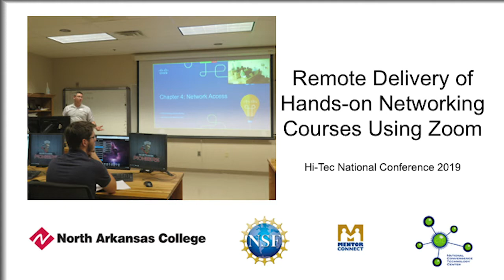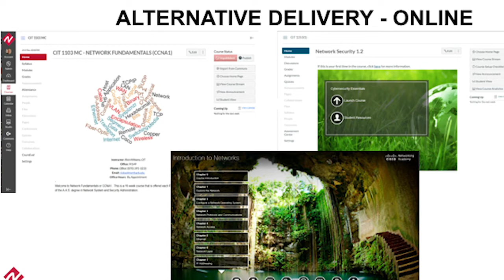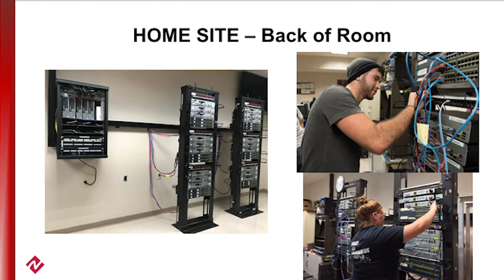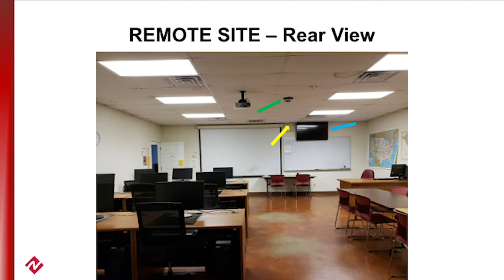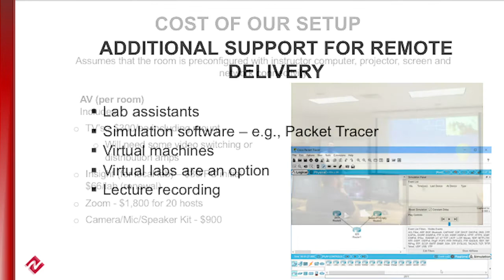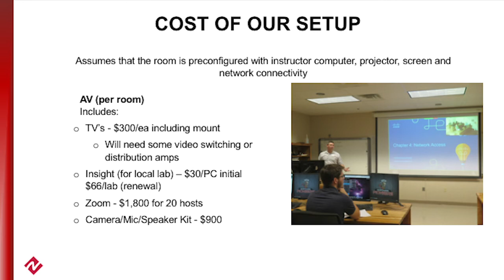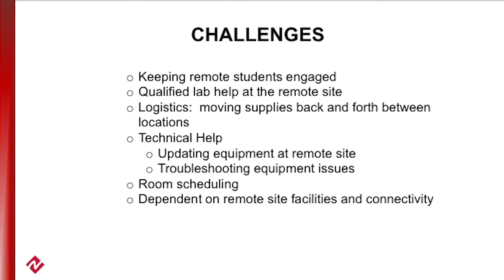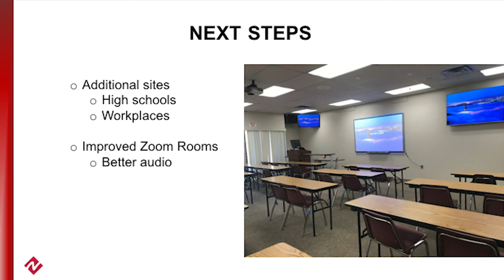2019 HI-TEC: Remote Delivery of Hands on Networking/National CTC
Laura Berry, Dean of IT and Rick Williams, Director of IT, presented "Remote Delivery of Hands on Networking Courses Using Zoom" at the 2019 High Impact Technology Exchange Conference in St. Louis, MO.